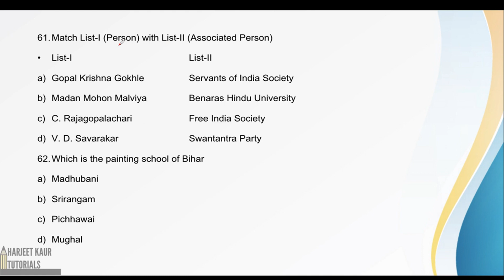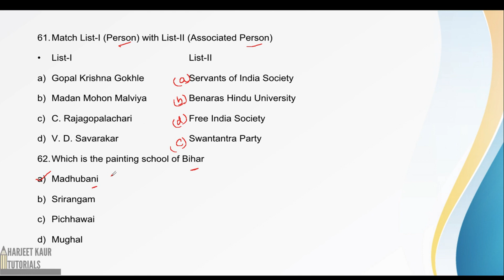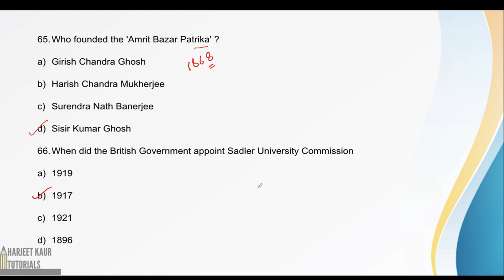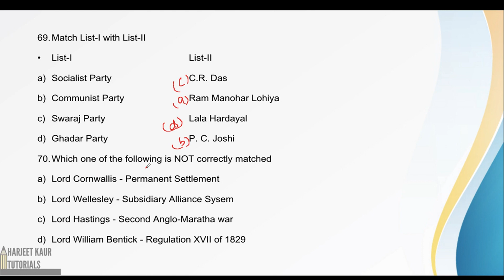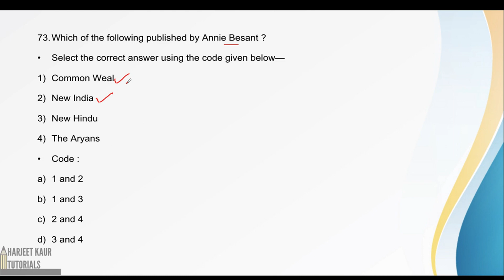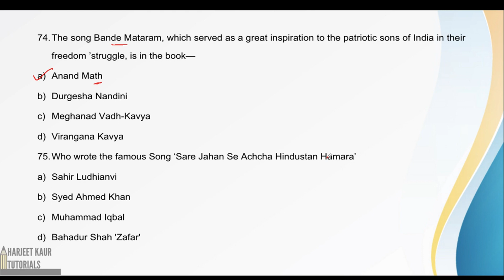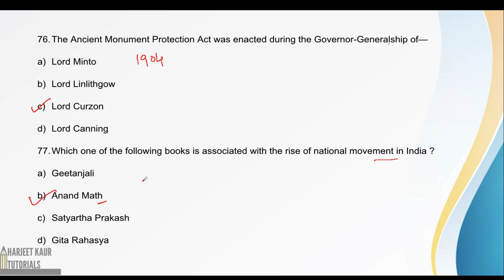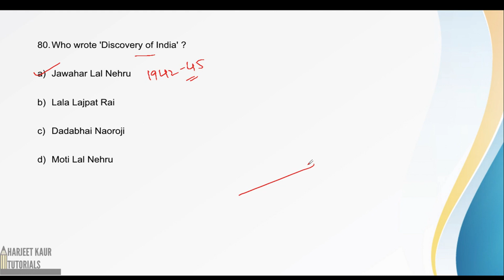(V 63) Lucent Modern History MCQ Miscellaneous (P4) : Objective Questions with Detailed Explanation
Lucent Modern History
Miscellaneous (P4)